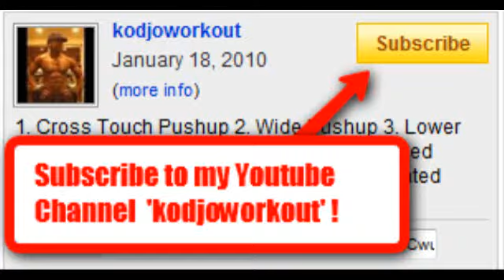Advance Leg Workout - Part II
1. Brutal Jacks
2. Dreya Roll
3. One-Leg Hop Lunges
4. Reverse Squat Walk on Treadmill